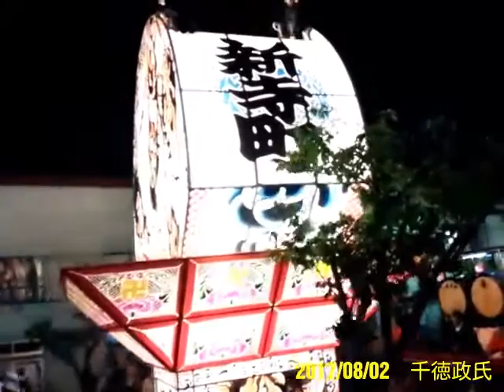2017弘前ねぷたまつり18(8/2) 【新寺町ねぷた愛好会】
2017弘前ねぷたまつり18(8/2)　【新寺町ねぷた愛好会】

団体名　新寺町ねぷた愛好会
代表者　工藤裕雅
高　さ　7.00ﾒｰﾄﾙ
幅　　　6.40ﾒｰﾄﾙ
絵　師　小野隆昌
鏡　絵　水滸伝　黒旋風李逵　奮戦之図
見送絵　楽女
撮影日　2017/08/02

↓「新寺町ねぷた愛好会」専用の連続再生リストをご覧ください(｀･ω･´)ゞ